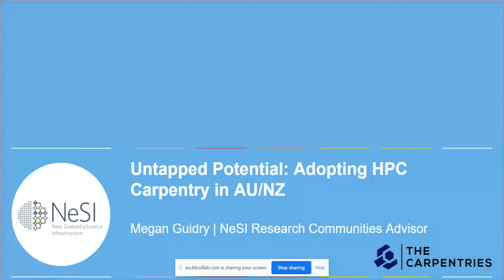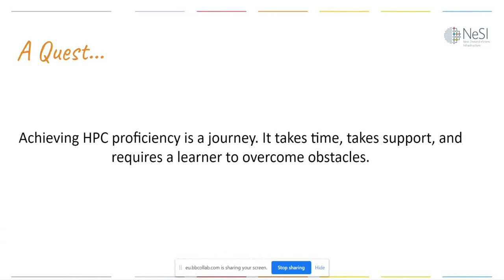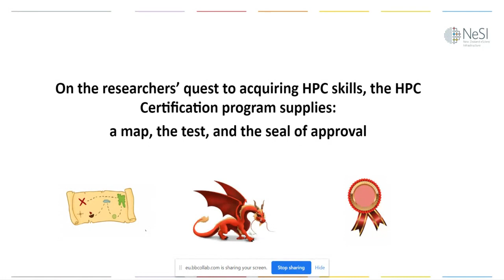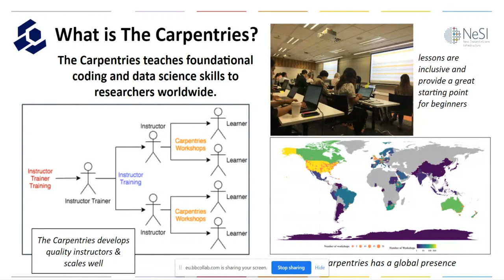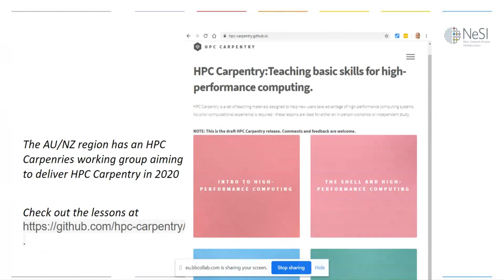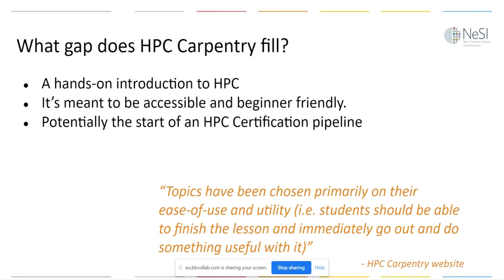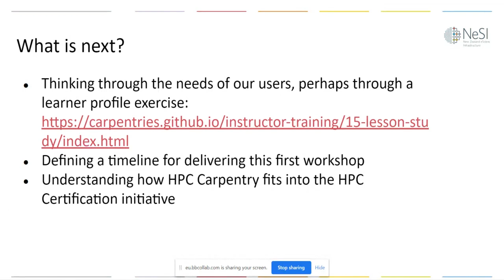Untapped potential: adopting HPC Carpentry in AU/NZ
Presented by Megan Guidry (NeSi)